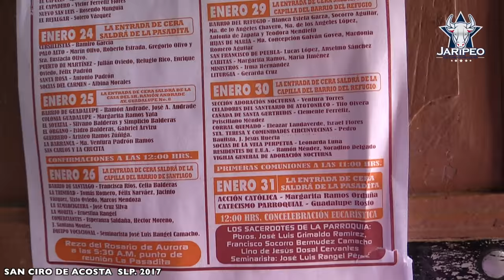SAN CIRO DE ACOSTA 60 TOROS SLP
TREMENDA FIESTA SE VIVIO EN SAN CIRO DE ACOSTA  60 TOROS ESPECTACULO CON 4 ESTILOS PARA MONTAR , CHARRA,SAN LUIS ,LAZ Y GRAPA  SAN CIRO DE ACOSTA 2017